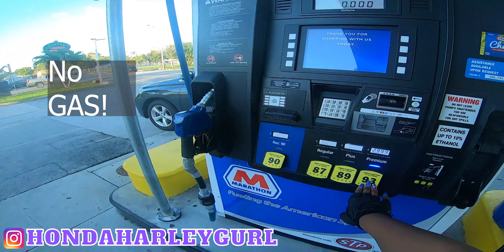Motorcycle Ride to South Beach | Motorcycle Adventure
motorcycle ride to south beach. This a biker, motorcycle adventure with my boy LJ.

What's a better place to ride your motorcycle to than South Beach?!

Check out this motorcycle ride to the famous South Beach.

HondaHarleyGurl Out!

LJ's IG: @lj_rican